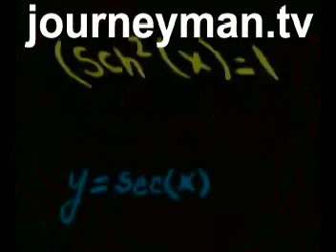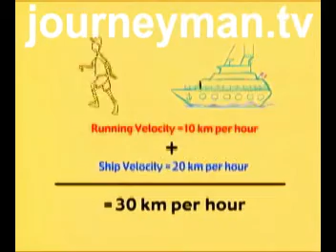Einstein: Shedding Light On The Universe - Trailer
This lively and informative offers a fun way of learning about Einstein’s life and theories.

Einstein’s theories revolutionised our world, giving birth to a new nuclear age. His name has become a byword for intelligence; his iconic image adorns countless posters. This lively and informative educational film made for a teenaged audience offers a fun way of learning about Einstein’s life and theories. Using dynamic and colourful animation we are introduced to the ideas behind relativity and nuclear physics. We also get to know a bit more about the man behind the crazy white hair…

Nova - Ref 2713